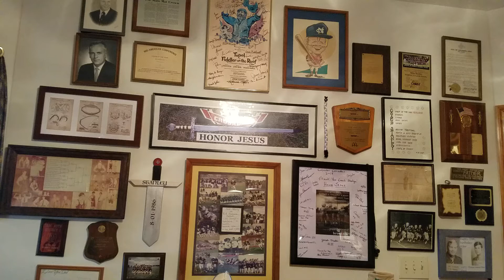222 Men's Fellowship-Unique Calling-56